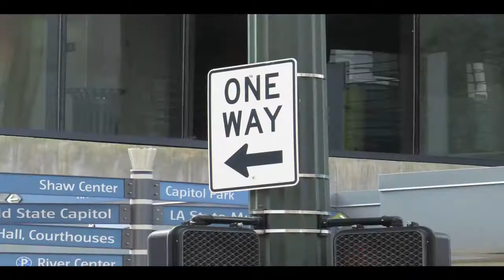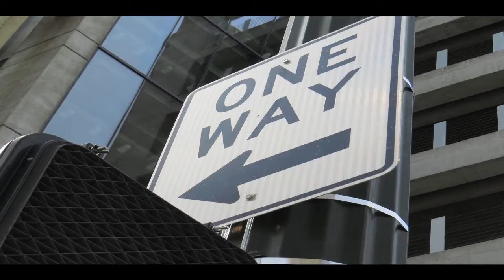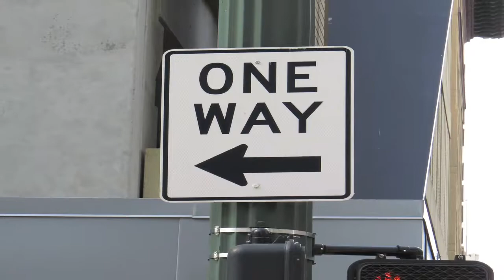ONE WAY Official Music Video (featuring PRIZM, & BIG A)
Oneway is the Official music video from D.O.C KNO album Come Celebrate With Me.  D.O.C KNO collaborated with PRIZM, & BIG A on  another hot gospel hip hop track.
Connect with DOC KNO @DocKnomusic

💬 Let me know what you think of this channel in the comment section below.

🎧 Welcome to the official YouTube channel of ONEWAY TV 225 featuring D.O.C KNO 🎧
Dive deep into this world of authentic Christian Hip-Hop/Rap with D.O.C Kno. Doc is a testament to how gospel rap can affect and cause change in a family for generations. He is about more than just music; he is about impacting and changing life through his music and his messages. He commits to delivering Truth Music and content that glorifies GOD in every beat, every bar, and every message. His goal is to uplift your spirit and increase your faith.
Every song from D.O.C KNOs  album "I Got Peace" has tight lyrics and banging beats that links him to artists like BIZZLE, LaCrae, KB, PRIZM, and other mainstream rappers. Number One on many playlist and soon to be first on the charts. DOC KNO produced, engineered, and mixed his songs putting him in the company of other producers like Dr Dre, Jermaine Dupree, and other nationally known musicians known for also writing and performing on their tracks. D.O.C KNO also known as D.O.C has a sound that is unique. With that down south club 808 and a hard hitting kick drums laced with clean, smooth and clear vocals, makes his tracks easy to listen to and add to any playlist. HIs  powerful messages are given to you on top of  powerful beats.  The album I GOT PEACE has the potential to become album of the year!

🔥 Listen to DOC KNO Music on:

🔹 Amazon Music

Connect with him and experience what God is doing with DOC through Christian Hip-Hop.